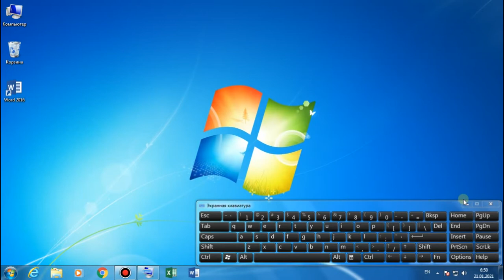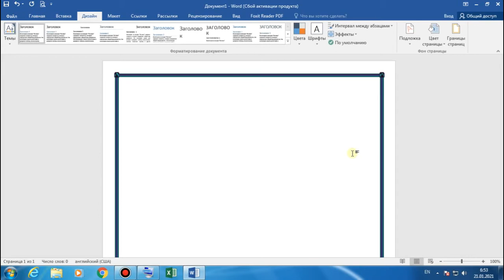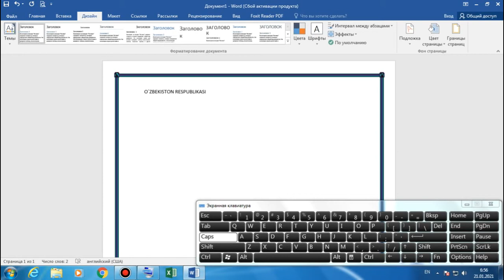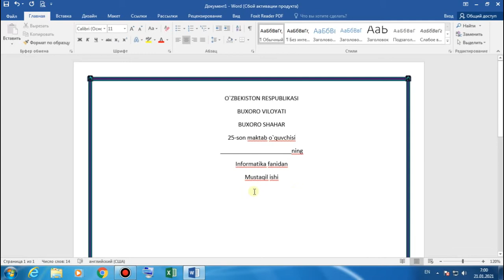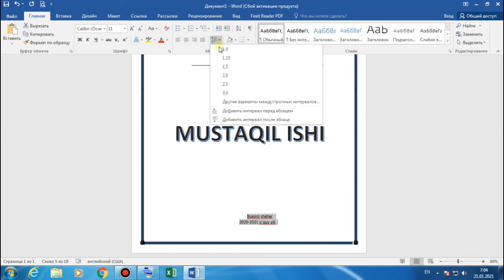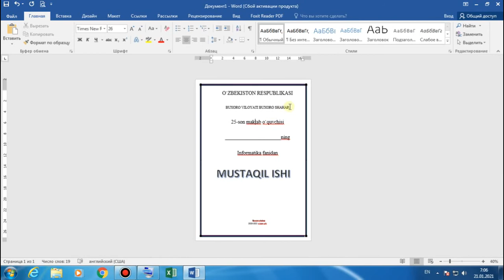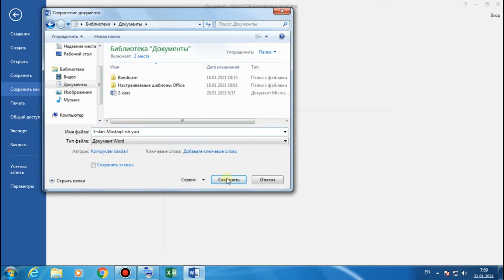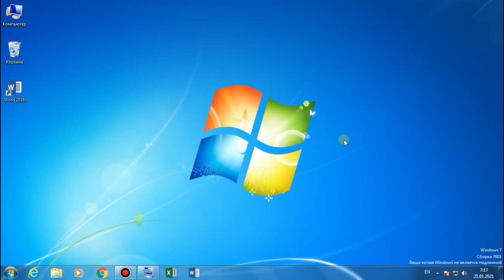KOMPYUTER DARSLARI// 3-DARS. MICROSOFT WORD DASTURIDA ISHLASH/JILD YUZI TAYYORLASH/KLAVISHDA ISHLASH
Kompyuter darslari.
3-dars. Micrsoft word dasturida ishlash. Jild yuzi tayyorlash. Klavish orqali boshqarish.
Kanalga a`zo boling
Qo`shimcha savollar uchun @kompyuter_darslari7177 telegram manzili.
Ushdu videodarsda Kompyuter word dastrida ish bajaramiz.
Bundan tashqari kompyuterda klavish orqali amallar bajaramiz.
Ushbu kanal orqali Microsoft ofis word
Wordda matn va jadvallar bilan ishlash
Microsoft ofis excel
Excel formulalari bilan ishlash
Excelda jadvallar bilan ishlash
Excelda hisoblash
Power point dasturida slaydlar yaratish
Paint dasturida ishlash
va boshqalarni o`rganamiz.
-Kamentariyada izoh va takliflaringizni qoldiring sizning taklifingizga mos videodars tayyorlashga harakat qilaman.